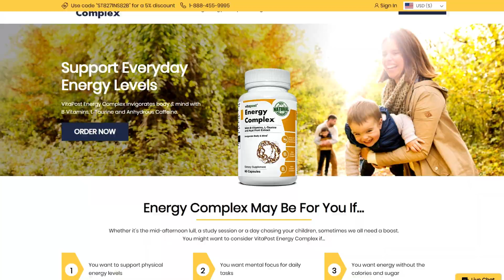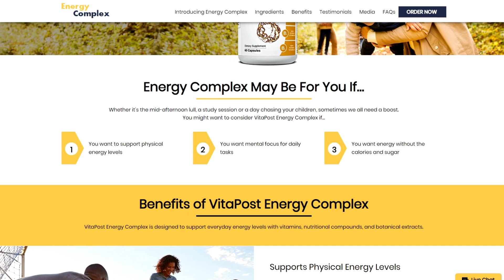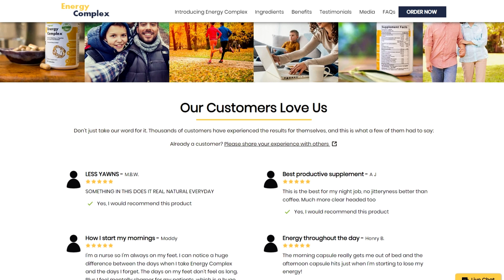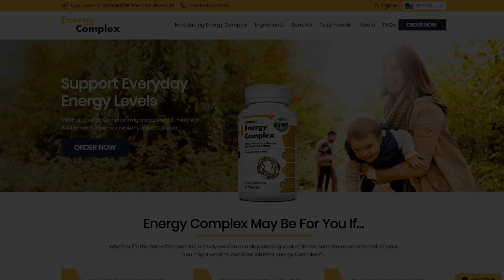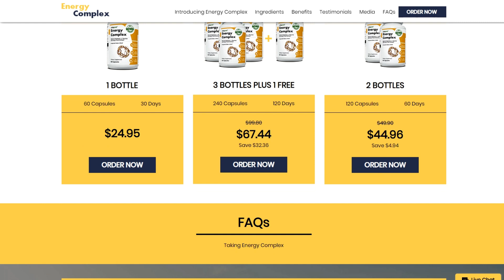Vitapost Energy Complex Review - Vitapost Pills - Vitapost Energy Really Works?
Vitapost Energy Complex: Boost your energy levels and mental focus with this premium supplement. Formulated with B-vitamins, L-taurine, and anhydrous caffeine for optimal performance.